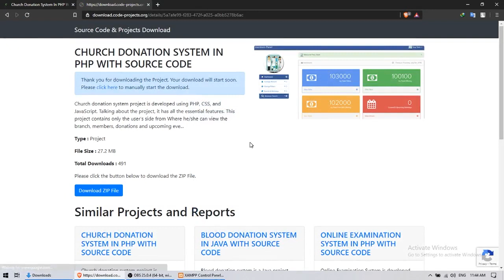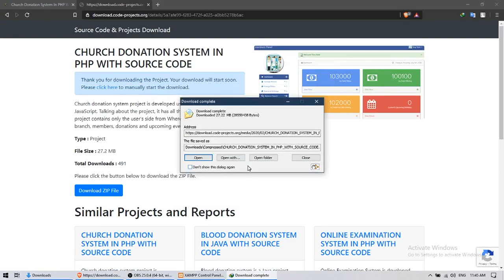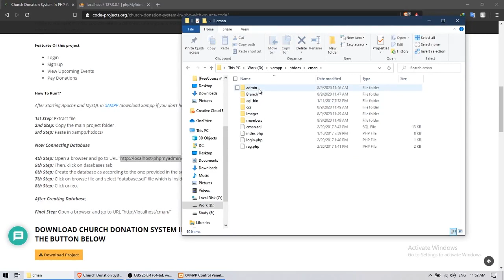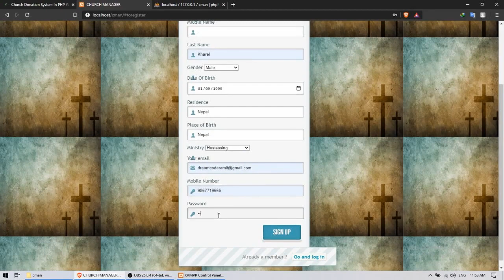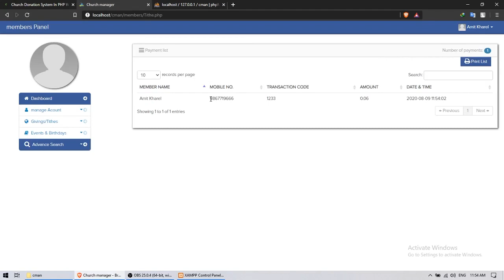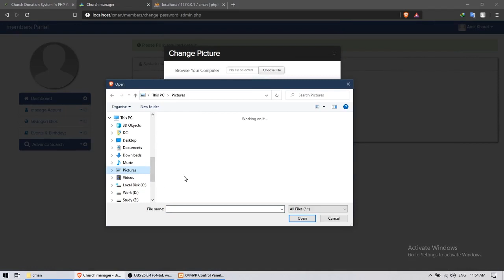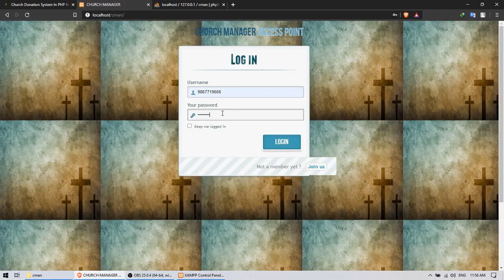CHURCH DONATION SYSTEM IN PHP and MySQL | Source Code & Projects